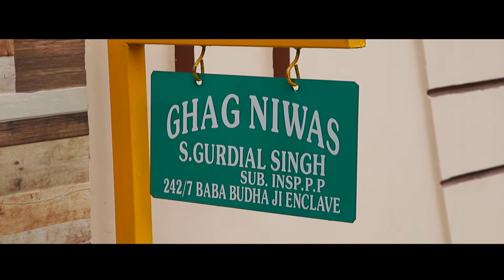Best Wedding Highlights Of Mohandeep & Sumanpreet kaur